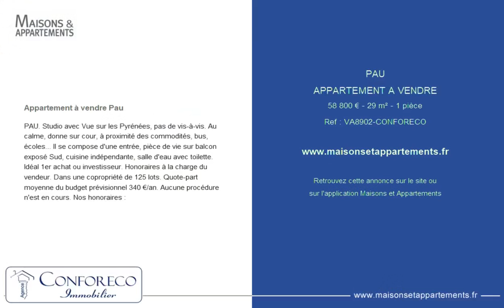PAU - APPARTEMENT A VENDRE - 58 800 € - 29 m² - 1 pièce(s)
Référence : VA8902-CONFORECO

Appartement à vendre Pau

PAU. Studio avec Vue sur les Pyrénées, pas de vis-à-vis. Au calme, donne sur cour, à proximité des commodités, bus, écoles... Il se compose d'une entrée, pièce de vie sur balcon exposé Sud, cuisine indépendante, salle d'eau avec toilette. Idéal 1er achat ou investisseur. Honoraires à la charge du vendeur. Dans une copropriété de 125 lots. Quote-part moyenne du budget prévisionnel 340 €/an. Aucune procédure n'est en cours. Nos honoraires :

Cette annonce vous est proposée par l'agence Conforeco immobilier

|2253569|